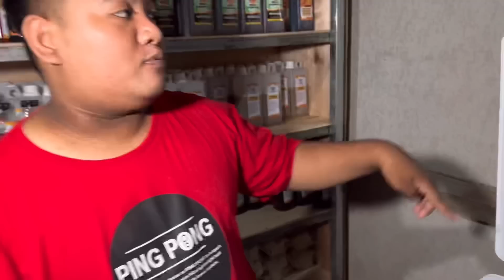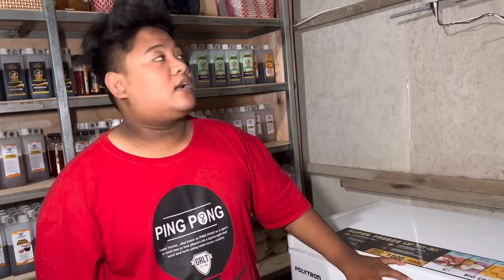EMOSI BAHAGIA NANGIS SEDIH GUYU CAMPUR ADUK DENDENG RAGI KEJORA